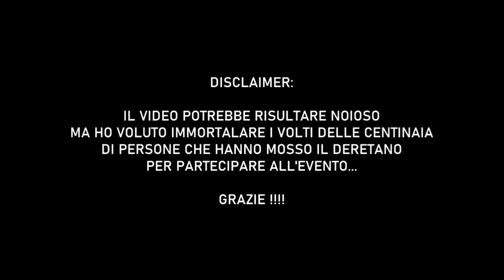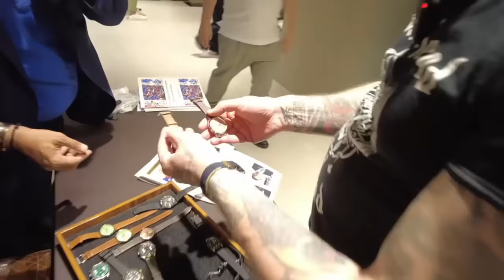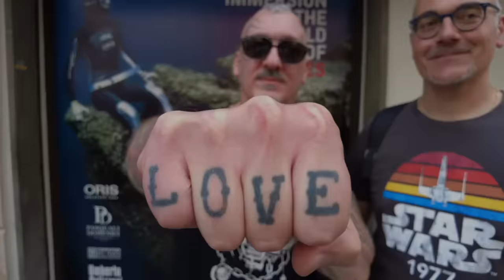Un pomeriggio con gli amici del canale [5° Watch meeting]